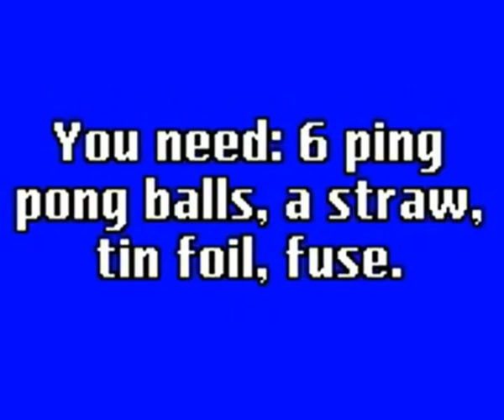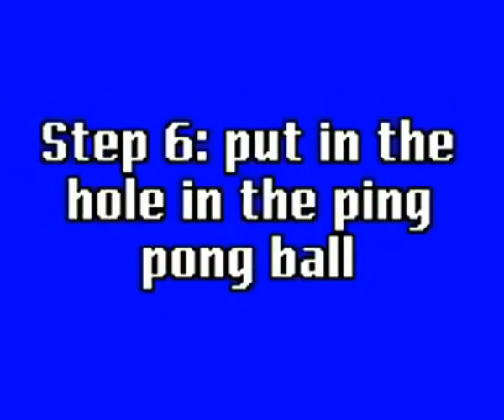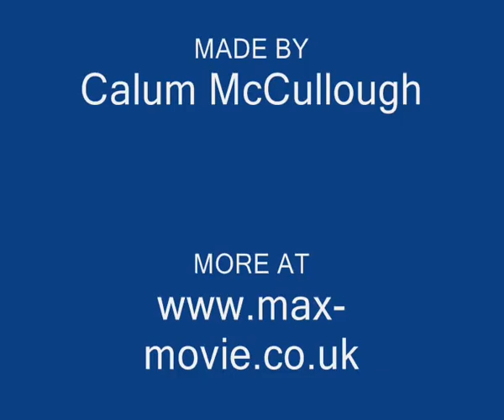how to... smoke bomb / grenades - by Mac10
a nice smoke bomb and how to make it
ATTENTION
i will not be heald respnosible for any vandilism or injurys by the making of this smoke bomb as it has been stated here!
you are not premitted to make any of these smoke boms this is only to show you what is the science behind burning pingpong balls.